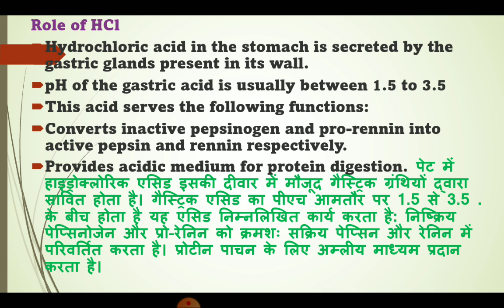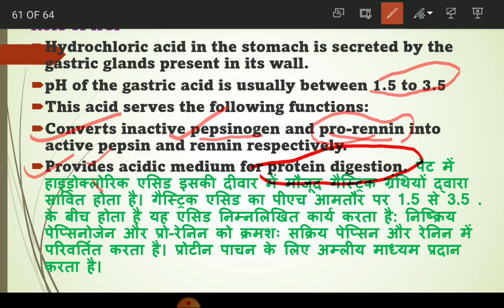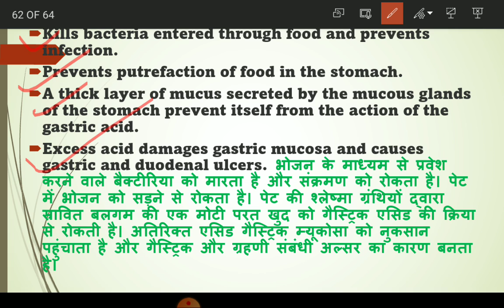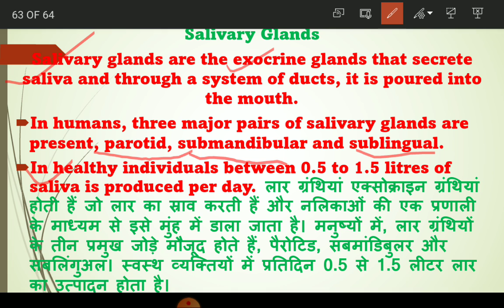what is HCL||functions||saliva||life processes||In hindi||vigyanshrotalaya